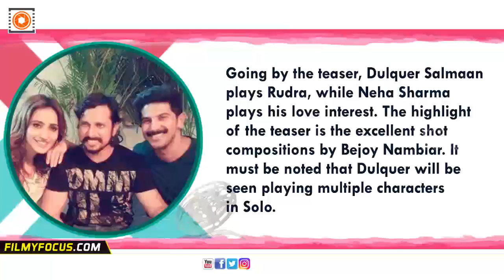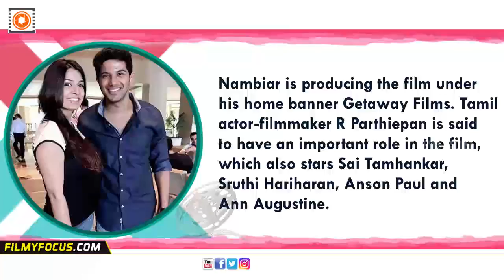Karan Johar Unveils Dulquer Salmaan's Solo Malayalam Movie Teaser - Filmyfocus.com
Karan Johar Unveils Dulquer Salmaan's Solo Malayalam Movie Teaser